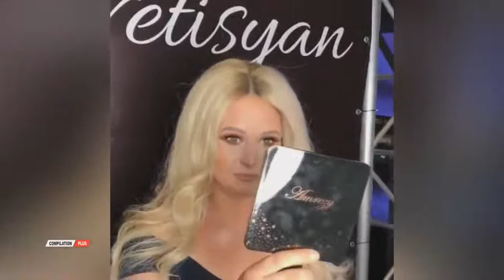13 Amazing Makeup WoooW Transformations - The Power of Makeup